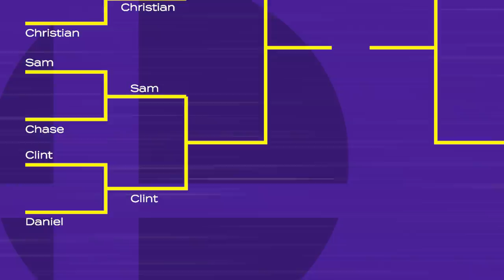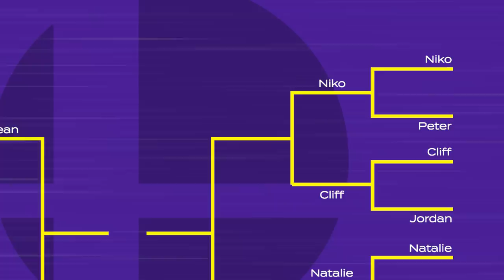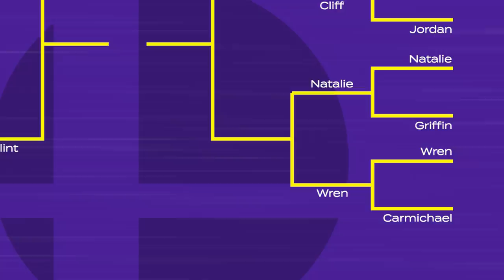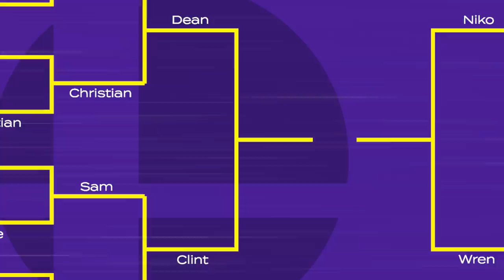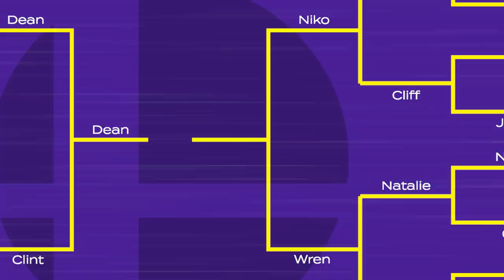One Of Us BLACKED OUT (for real!) | Node 2020 Smash Tournament FINALS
Who is the best Smash fighter of 2020? In the finals of 2020's Smash Bros Tourney, the intensity got to us so much that one of us lost consciousness.